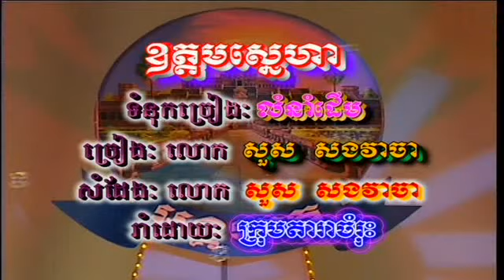AngKorWat Vol 11-4 ODom SnaeHa | ឧត្តមស្នេហា -Sous SongVeaCha.mp4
Khmer song from Angkorwat Production Karaoke DVD Vol #11 Track #4.